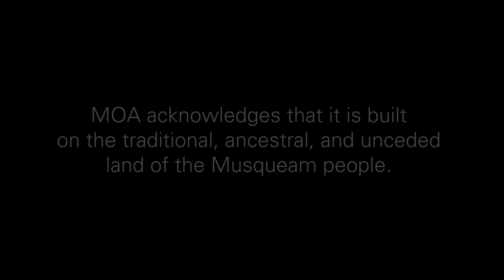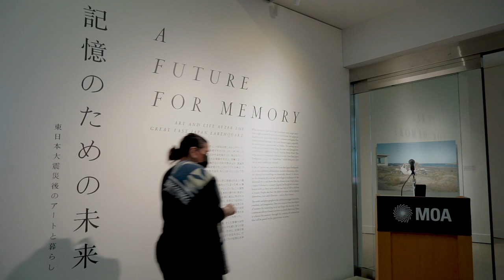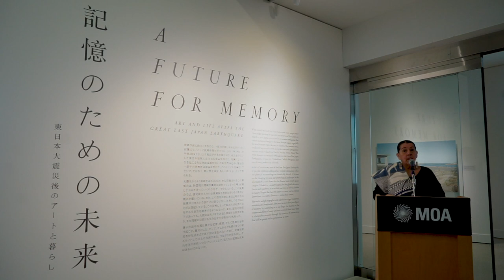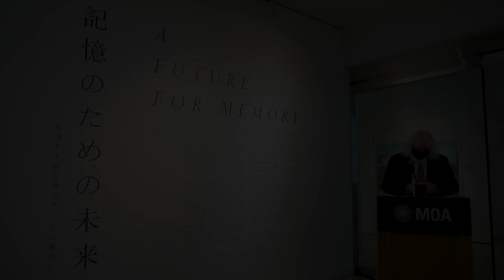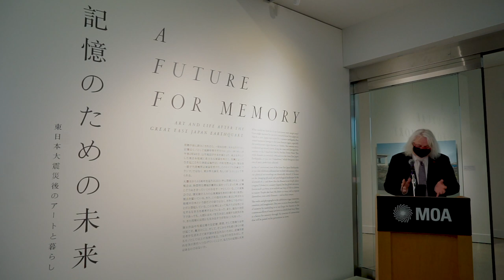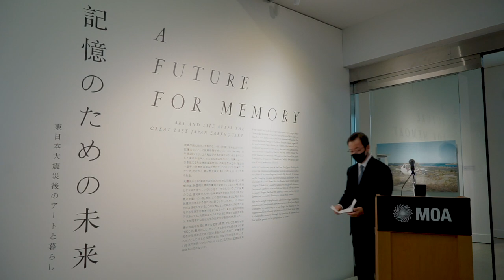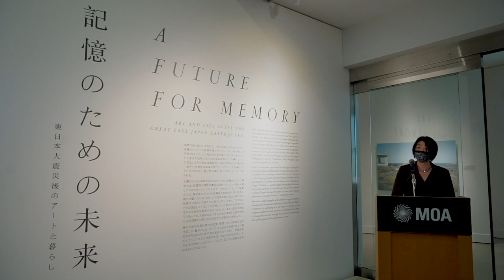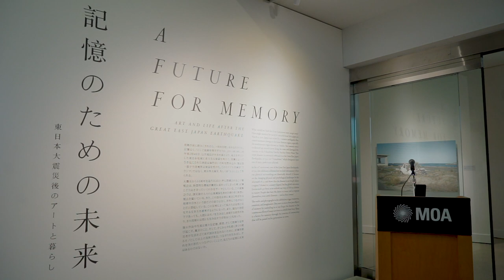A Future for Memory: Art and Life After the Great East Japan Earthquake—Opening Remarks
On February 11, MOA welcomed visitors to see the new bilingual exhibition A Future for Memory: Art and Life After the Great East Japan Earthquake / 記憶のための未来 — 東日本大震災後のアートと暮らし.

To honour and celebrate the occasion, visitors heard remarks from Debra Sparrow, acclaimed Musqueam knowledge keeper and artist; Anthony Shelton, MOA Director; Yuko Shimizu, Executive Director of the Japan Foundation, Toronto; Hatori Takashi, Consul General of Japan in Vancouver; and Fuyubi Nakamura, exhibition curator.

In the 10th anniversary year of the Great East Japan Earthquake, or 3.11, A Future for Memory addresses how we deal with memory when our physical surroundings are drastically altered. It focuses on the changing physical and psychological landscapes in the aftermath of 3.11 and shows that regional disasters have global relevance. Events such as 3.11 force us to rethink our ways of life in relation to nature. Even in the midst of disasters, people have the desire to create and to express themselves—as does nature.

A Future for Memory / 記憶のための未来 is on view at MOA from February 11 to September 19, 2021.